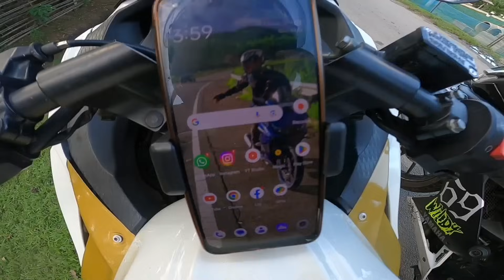Assam Ride Public reaction 😉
the north boy rider 👆